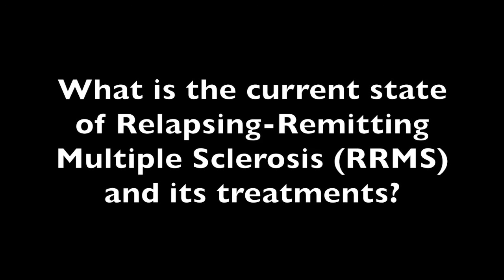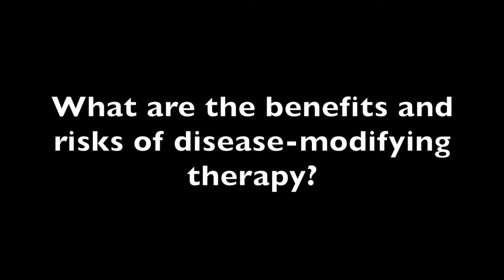Stephen Krieger, MD, on new remitting-relapsing multiple sclerosis treatment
The Mount Sinai Hospital associate professor discusses the overall impact of recently-approved ocrelizumab at the 2017 Consortium of Multiple Sclerosis Centers in New Orleans.